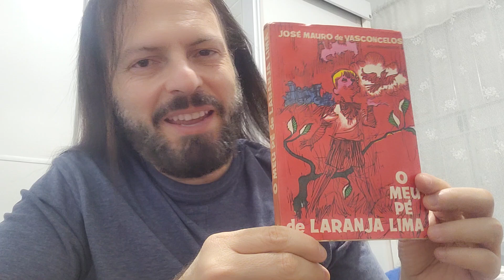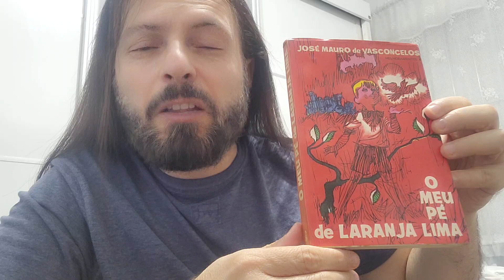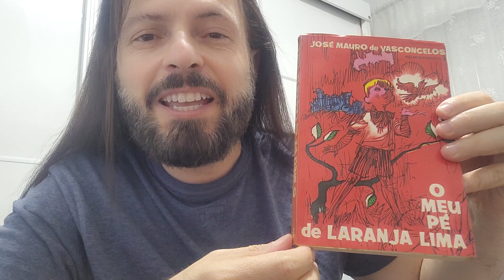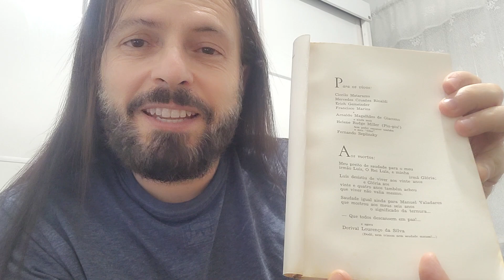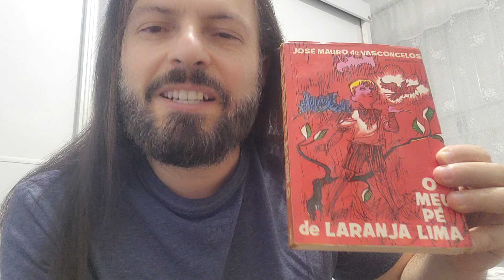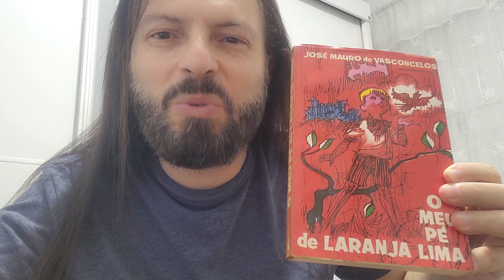O MEU PÉ DE LARANJA LIMA - JOSÉ MAURO DE VASCONCELOS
A OBRA

Publicado em 1968, foi traduzido para 52 línguas e publicado em 19 países, adotado em escolas e adaptado para o cinema, televisão e teatro. Retrata a história de um menino de seis anos chamado Zezé, que pertencia a uma família muito pobre e numerosa. Sua mãe trabalhava numa fábrica e o pai estava desempregado. Passavam por muitas dificuldades, pelo que as irmãs mais velhas tomavam conta dos mais novos e, por sua vez, Zezé tomava conta do seu irmão mais novo, Luís. Foi adaptado pela primeira vez em filme de 1970, dirigido por Aurélio Teixeira. Três telenovelas baseadas na obra foram criadas: em 1970, exibida pela TV Tupi; em 1980 e 1998, exibidas pela Rede Bandeirantes. Em 2003, a obra foi publicada na Coreia do Sul, em forma de quadrinhos, numa edição com 224 páginas ilustradas. Em 2012, uma nova versão cinematográfica, dirigida por Marcos Bernstein, foi produzida e exibida durante o Festival do Rio, entreado em 19 de abril de 2013.

O AUTOR

José Mauro nasceu no dia 26 de fevereiro de 1920, de uma família nordestina, de ascendência indígena e portuguesa que havia migrado para o Rio de Janeiro. Os pais tinham tão poucos recursos que ele, ainda criança, teve de se transferir para o Rio Grande do Norte, onde foi criado pelos tios em Natal. Ganhou campeonatos de natação,  interessado por esportes. Ingressou na Faculdade de Medicina da capital potiguar, abandonou o curso no segundo ano, retornando ao Rio de Janeiro a fim de conseguir melhores oportunidades. Trabalhou como carregador de bananas em uma fazenda do litoral do estado, instrutor de boxe. Há uma estátua sua, do escultor Bruno Giorgi, no Monumento à Juventude, na antiga sede do Ministério da Educação. Em São Paulo, foi garçom de boate. Obteve uma bolsa de estudos na Espanha, mas não suportou a vida acadêmica. Abandonou os estudos depois de uma semana, preferindo correr a Europa. A atividade mais importante que exerceu foi junto aos irmãos Villas-Bôas pelos rios da região do Araguaia, conhecendo o ambiente inóspito e lutando pelos povos indígenas.
Lançou o seu primeiro livro, o romance Banana Brava, de 1942, onde reflete o mundo dos homens do garimpo. Mas a obra não alcançou bons resultados na época, apesar de algumas críticas favoráveis. Rosinha, Minha Canoa, de 1962, marca seu primeiro sucesso. No livro Meu Pé de Laranja Lima, de 1968, seu maior sucesso editorial, serve-se de sua experiência pessoal para retratar o choque sofrido na infância com as bruscas mudanças da vida. Morreu de broncopneumonia, em 24 de julho de 1984, aos 64 anos, em São Paulo. Está sepultado no Cemitério do Araçá.